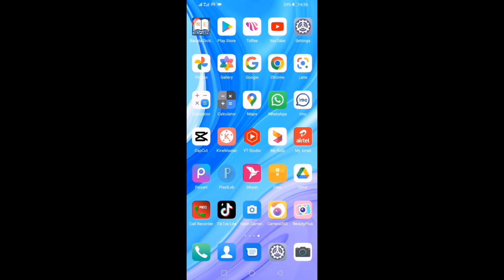How to upload photos to drive properly .